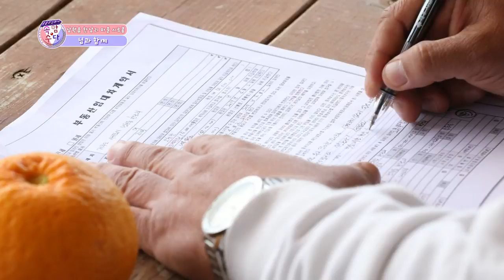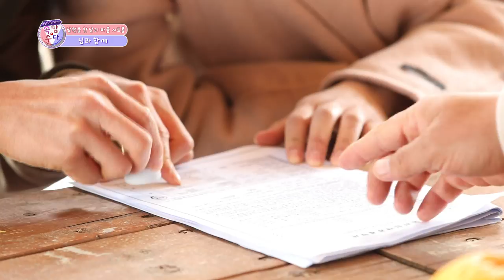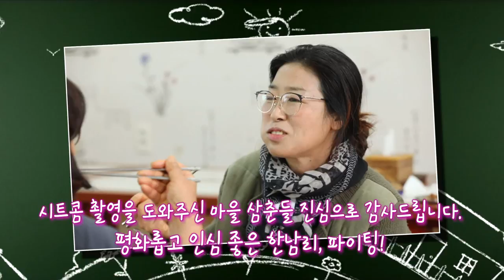님과 함께 (속암수다 한남리 마을시트콤) ★웃음주식회사 김성홍, 부경보, 강창보, 송동욱★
웃음주식회사 속암수다 한남리편 시트콤